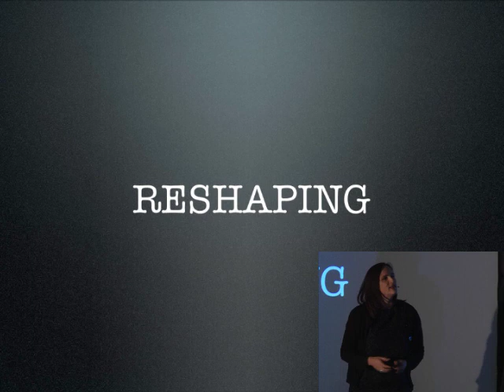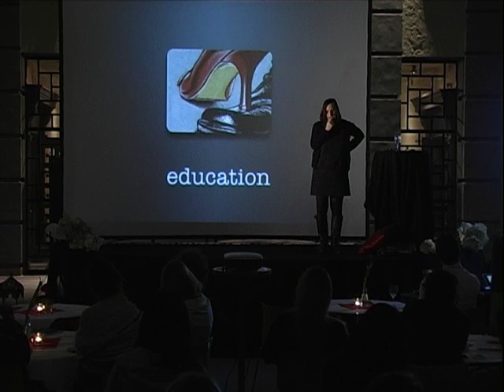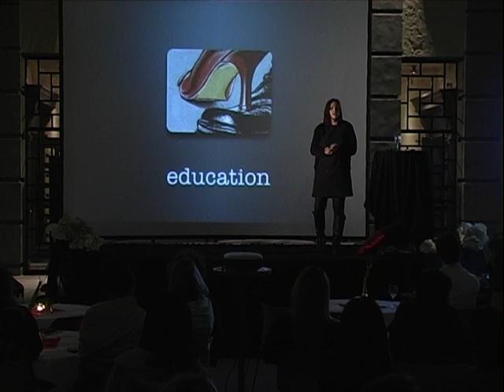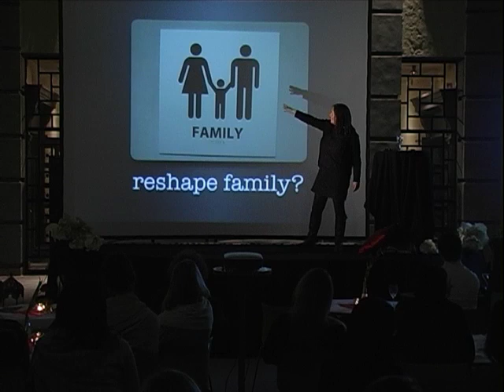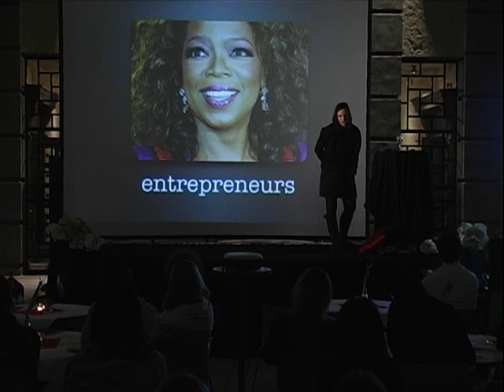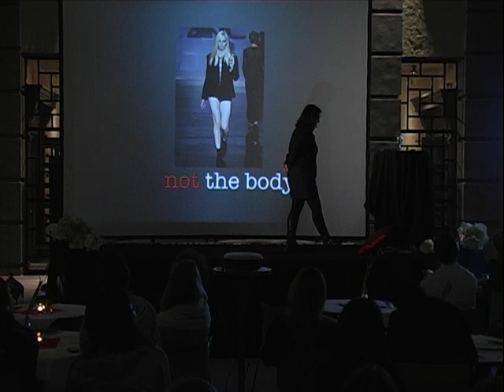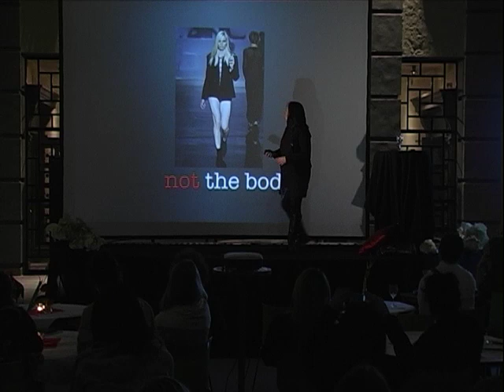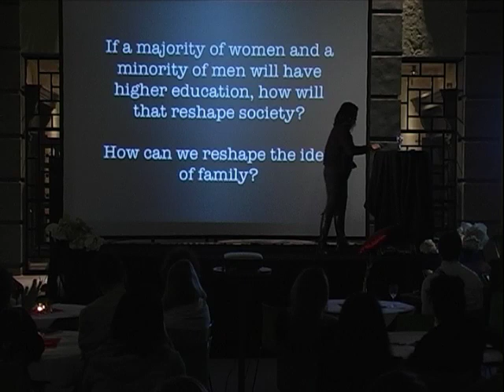TEDxSSE - Emma Stenström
Emma Stenström is an assistant professor at SSE and the program director of the BSc program at the school. She is also a guest professor at University College of Arts, Crafts and Design in Stockholm (Konstfack), and a columnist in the leading financial daily paper in Sweden, Dagens Industri. Emma Stenström share her perspectives on how education, society and family is reshaping in a fun and interesting presentation.